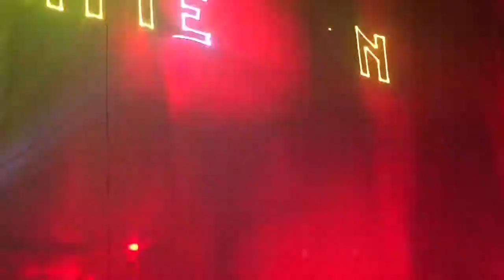Shinedown live 2018 Spokane